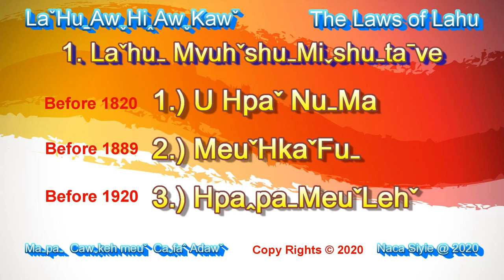Lahu history-The Monk of Meunglae before A.D.1920 by Cafa Adaw chieftain